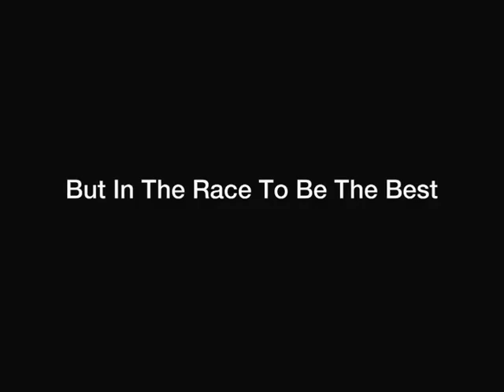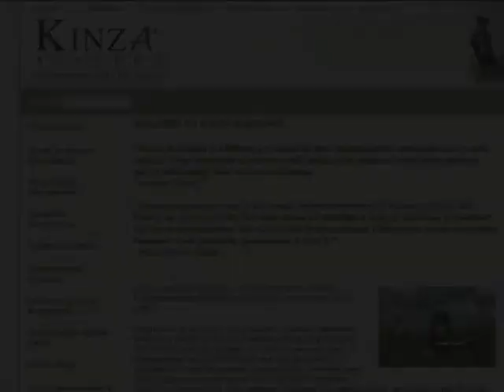Hamza Yusuf - Race to Nowhere Screening by Kinza Academy